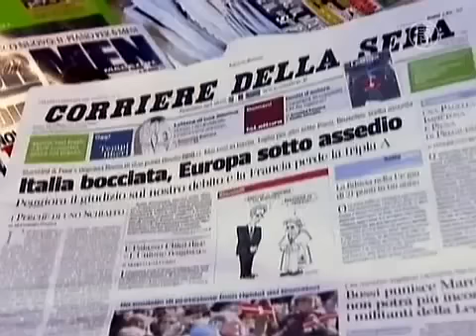IMF warning - Greece will default, brace yourselves work a world wide economic collapse